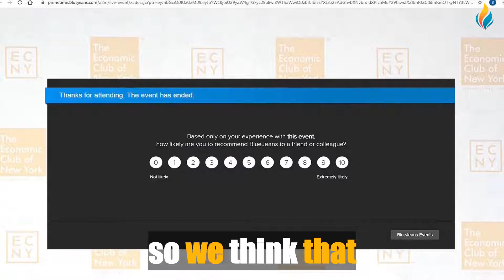IMPROVE YOUR ENGLISH WITH DONALD TRUMP (English Speech With Big Subtitles )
Our great new video for learning or improving English 🔴 IMPROVE YOUR ENGLISH WITH DONALD TRUMP (English Speech With Big Subtitles )